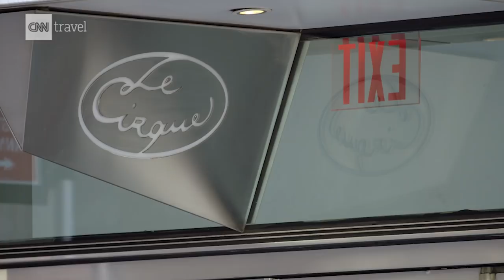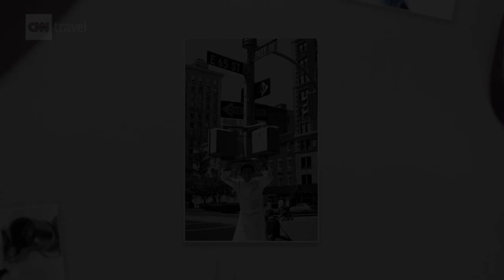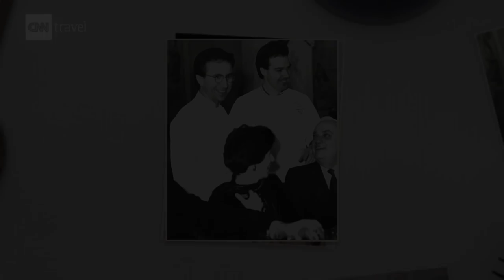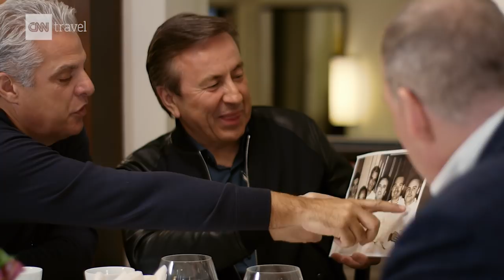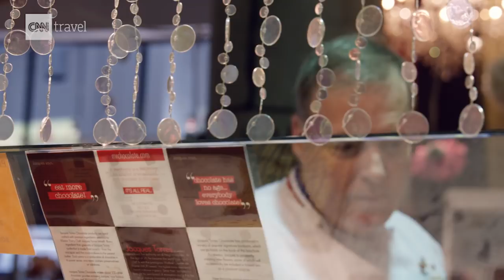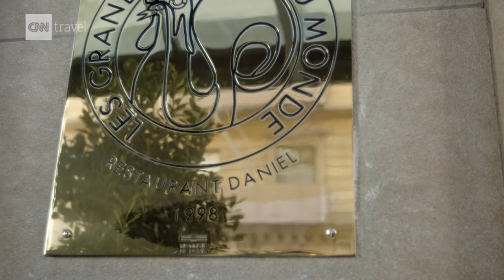The chefs that run New York City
Four chefs met in New York in the '80s and bonded over their French roots. Now they run the culinary scene in the city and beyond. during one unique family meal, Daniel Boulud, Jean-Georges Vongerichten, Eric Ripert, and Jacques Torres go back to the beginning of their 30-year friendship.